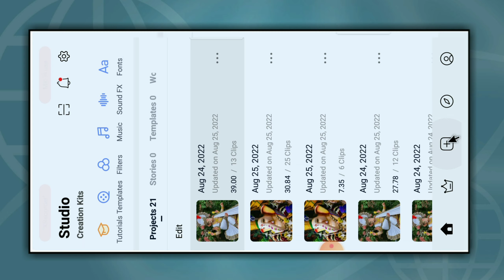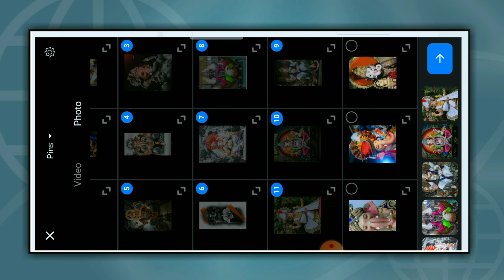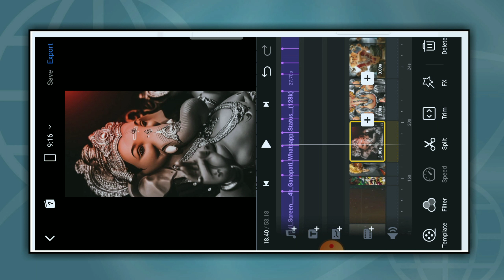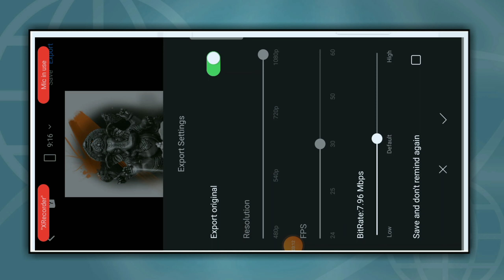Trending lyrics ganpati bappa dj remix status editing || vn app || ganesh chaturthi 4k dj status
Hii,

Dosto aj ki is Video me apko bataya h ki ap apne mobile me happy ganesh chaturthi  video kaise editing kar sakte hai ||

1. Vn app se ganpati bappa Video kaise banaye
2. ganpati bappa video editing kaise kar
3. ganpati bappa video editing
4. ganpati bappa video editing Vn video editor in hindi
5. ganpati bappa video editing Hindi
6. ganpati bappa status video editing
7. ganpati bappa photo video editing
8. ganpati bappa video editing vn editor app
9. ganpati bappa video Kaise banaye
10. ganpati bappa video editing kaise kare
11. ganpati bappa ke video kaise banaye Kinemaster se
12. ganpati bappa ke video kaise banate hine
13. ganpati bappa video banaye 2 minutes me
14. ganpati bappa video editing kaise karte hai
15. happy ganesh chaturthi new video Editing 2022
16. new video Editing ganpati bappa
17. ganpati bappa video  photo ka banaye 2022
18. photo se video banaye ganpati bappa new
19. ganpati bappa video Kaise banaye 2022
20. ganpati bappa video status kaise banaye 2022
21. ganpati bappa ki video kaise banaye
22.  ganpati bappa Trending video status Kaise banaye
23. ganpati bappa status kaise banaye
24. ganpati bappa video status editing kaise kare
25. happy ganesh chaturthi video editing kaise kare
26. ganpati bappa video banana sikhe
27. ganpati bappa ke video Kaise Editing karte hai
28. ganpati bappa ke new video Kaise banaye

[1] LIKE 👍

[2] SHARE 🙏

[3] COMMENT 💬